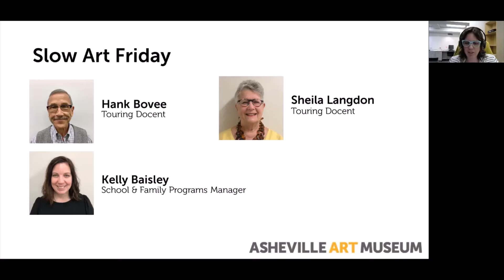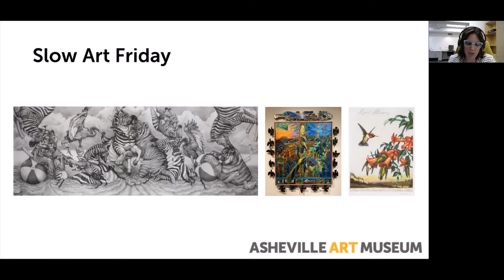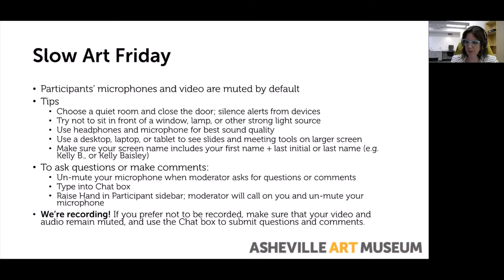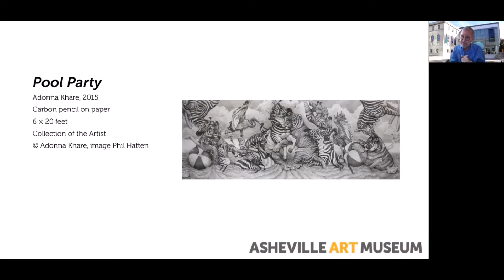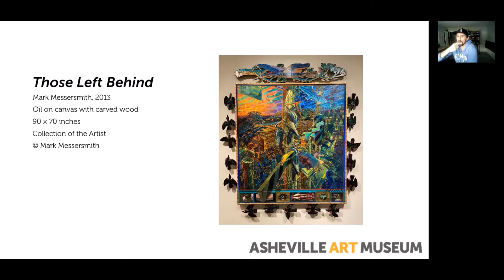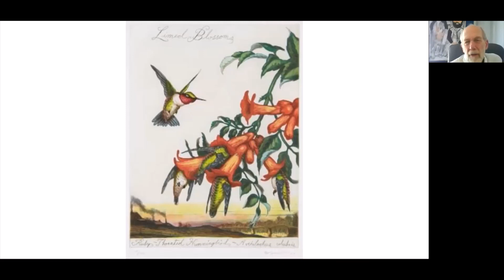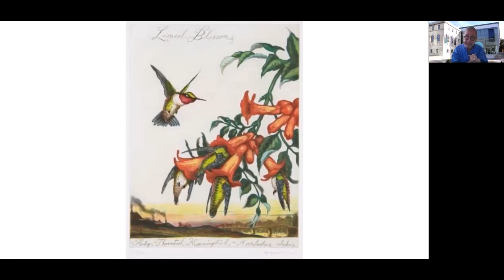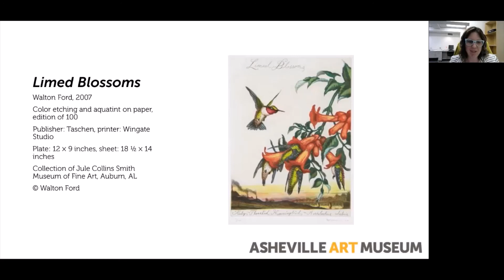Slow Art Friday 10/16/2020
Beyond Audubon
Hank Bovee and Sheila Langdon, touring docents